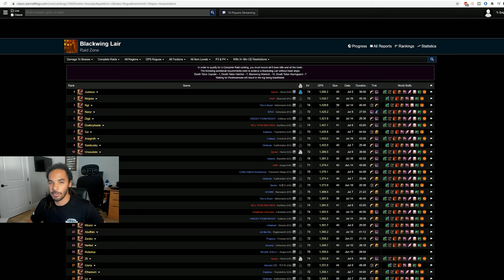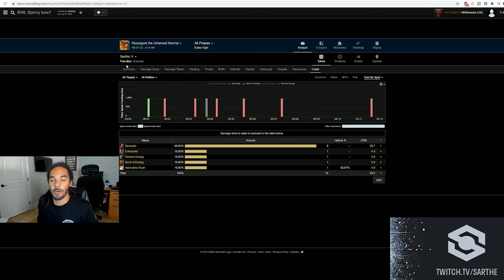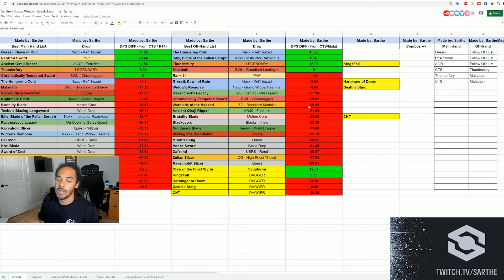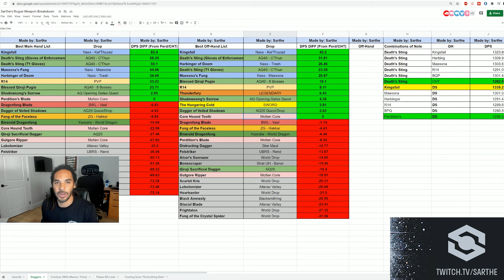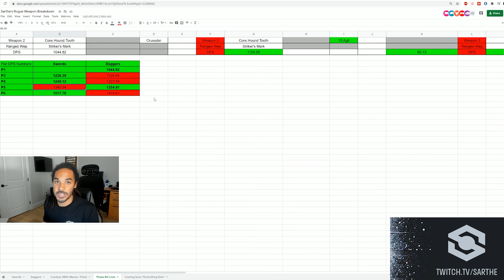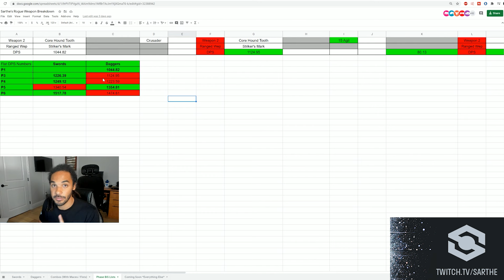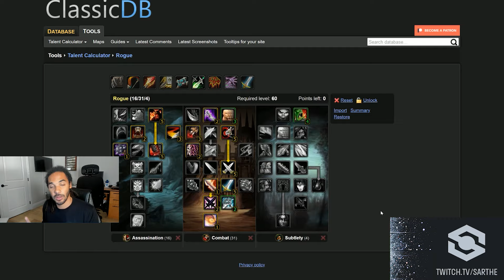What's Actually Better? Swords vs Daggers - A Deep Dive ft. Gd & Aromit!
Ever wonder why some people do well with swords and other's crush it with daggers? We'll there's alot more than just individual play-style that goes into that! In this VERY LONG video I'll break down everything I can about what's better, Swords or Daggers!